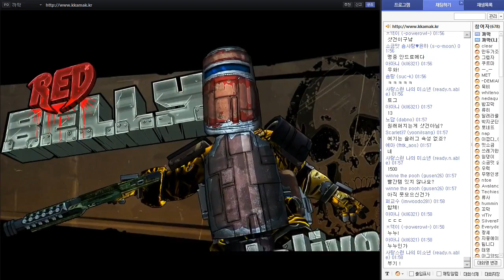보더랜드 프리시퀄(Borderlands Pre-Sequel) 방송실황 - 10